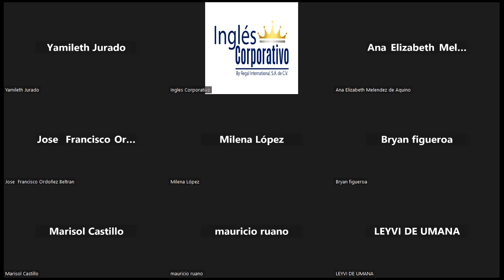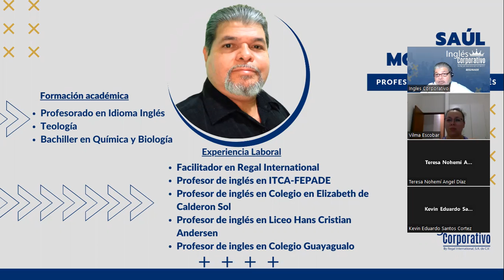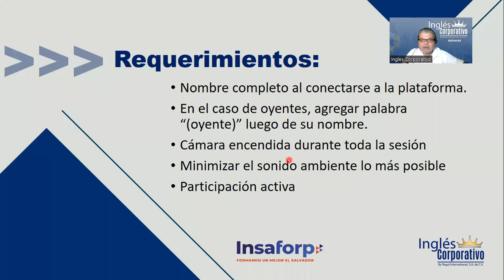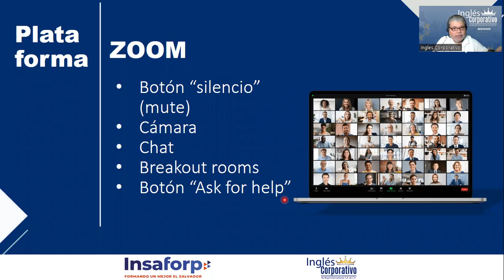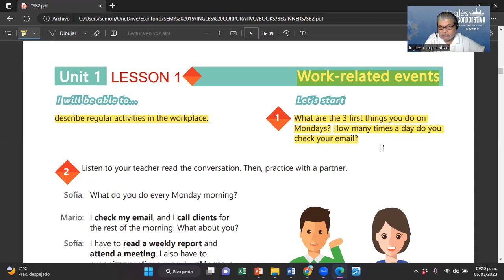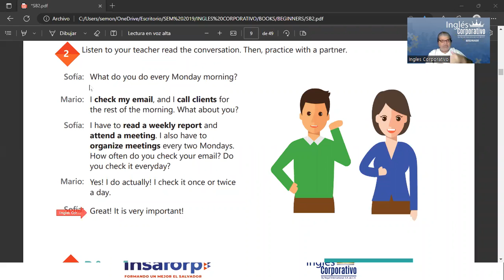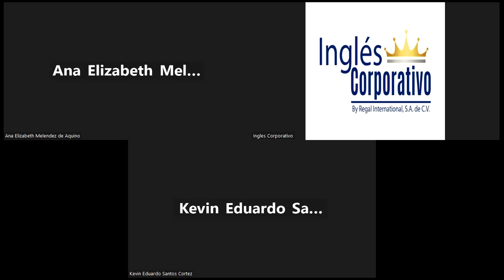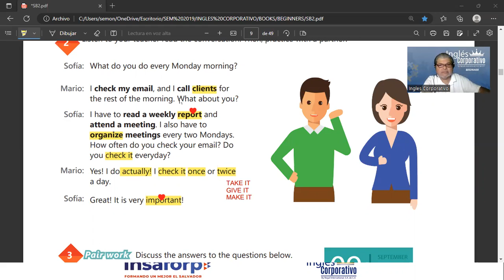SESION 1-06-03-2023-29750-8048-0032/2023-MONTOYA-SIMPLE PRESENT STATEMENTS